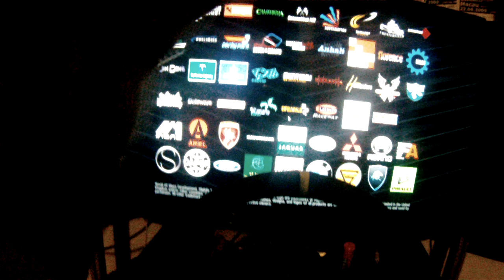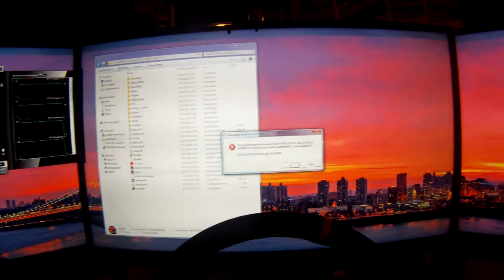Triple Screen goPRO Test pCARS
pCARS goPRO